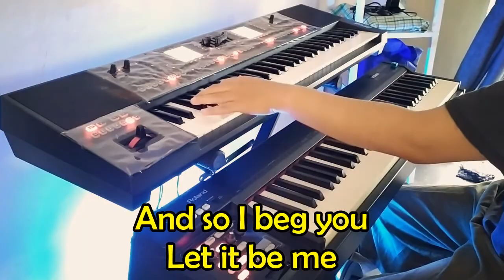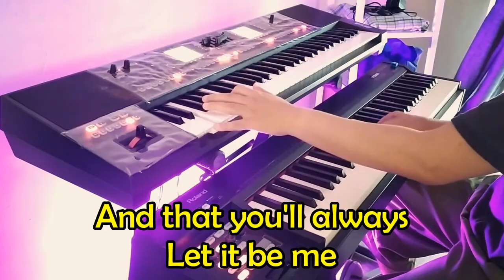Let it Be Me - The Everly Brothers | Karaoke Male Key | Roland EA7 Roland RD64